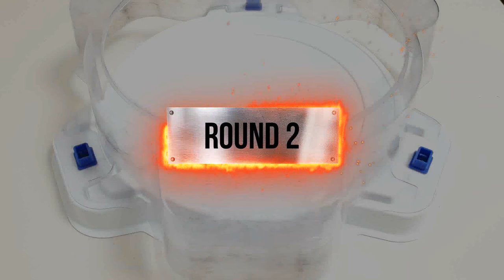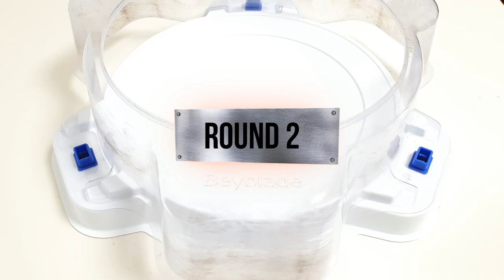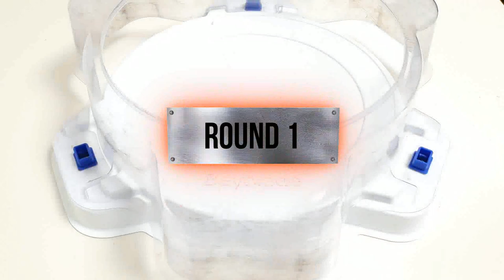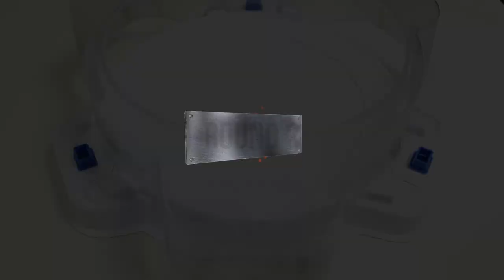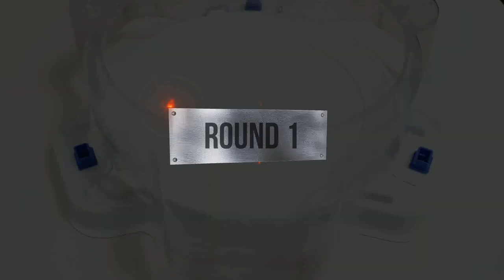Beyblade Burst BU 【Prominence Valkyrie VS ALL Season 6.5 BU】 Marathon Battle ベイブレードバースト 베이블레이드 버스트